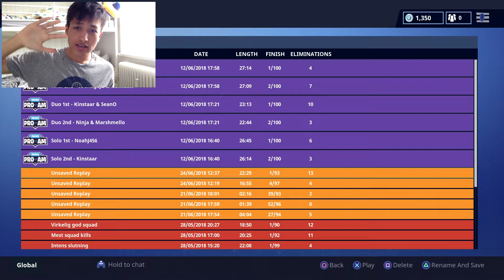REPLAY | Fortnite: Battle Royale #2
Endnu en replay med mig, hvor jeg får min kill rekord. Men igen, hvor mange kills får jeg?

☛Håber I alle kommer til at have en god dag, vi ses i den næste video!☚